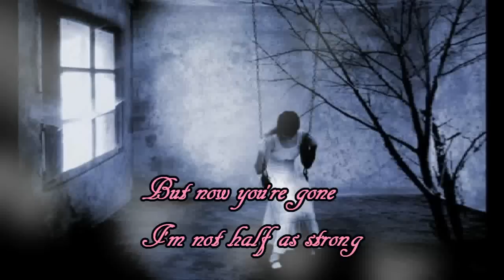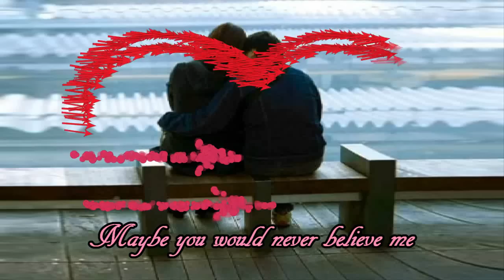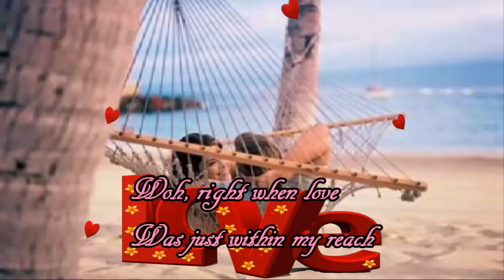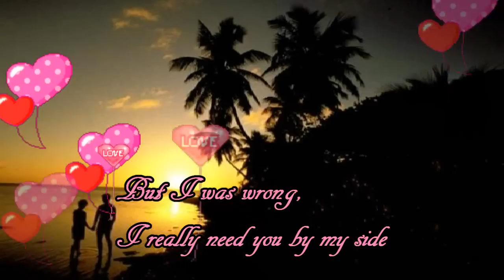Love - Billy Preston and Syreeta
LOVE - Billy Preston and Syreeta (1981)
William Everett "Billy" Preston (September 2, 1946 -- June 6, 2006) was an American rhythm and blues musician from Houston, Texas raised mostly in Los Angeles, California.
Syreeta Wright Muhammad (August 3, 1946 -- July 6, 2004), who recorded professionally under the single name Syreeta, was a Grammy-nominated American singer-songwriter most notably known for her work with Stevie Wonder and Billy Preston.